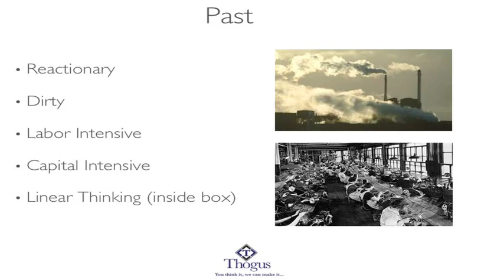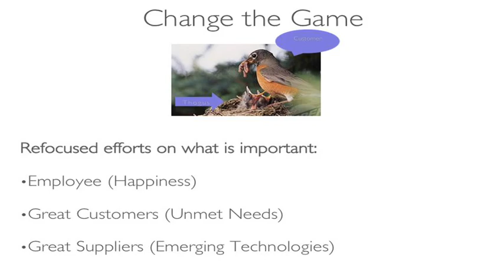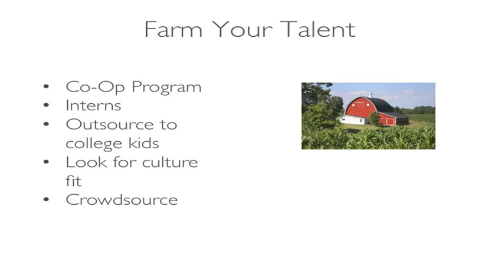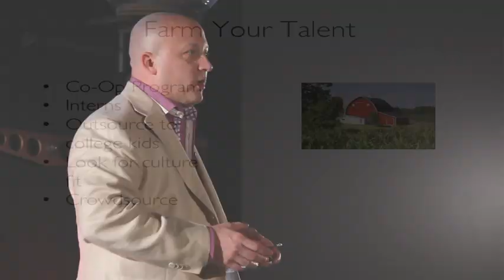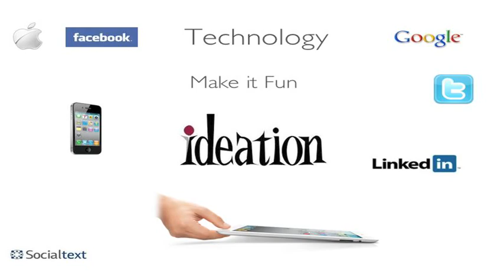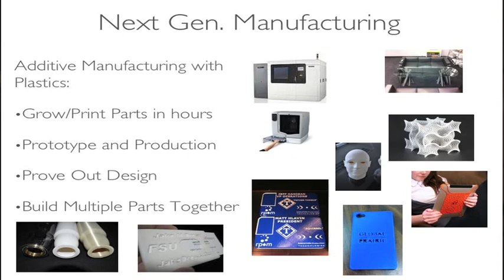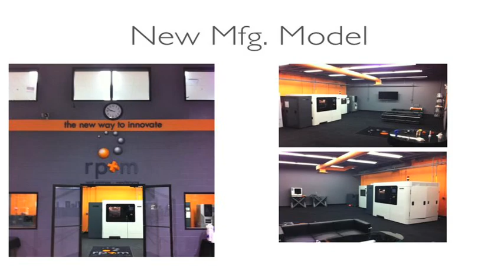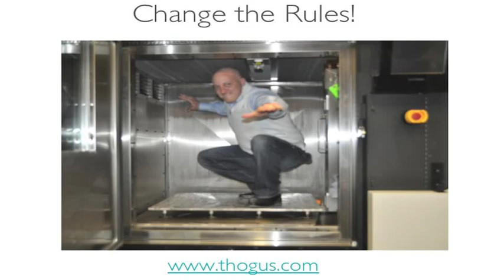TEDxCLE - Matt Hlavin - The New Industrial Revolution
Since joining Thogus in 1997, Matthew Hlavin, has been the driving force in Thogus' growth over the last thirteen years.   Hlavin was named President of the Avon Lake, Ohio manufacturer in early 2009 after mastering roles such as sales representative and vice president of sales and marketing. Leading the 60+ employee custom plastic injection molder, Hlavin promotes innovation within Thogus as well as outside the walls by developing critical partnerships with suppliers and customers.
Hlavin strategically positioned Thogus as a boutique manufacturer in 1997 when the injection molder took a daring move to fire its automotive clients, creating opportunities to expand production in other markets. Hlavin and his team took this time to identify other prospects, technologies and partnerships with resin manufacturers. Throughout the next twelve years, Hlavin is credited with implementing metal replacement solutions, rapid prototyping services and adding biomedical engineering and design capabilities.
Hlavin is no stranger to manufacturing since he is the grandson of one of the founders, Jack Thompson who formed Thogus with Walter Gus. Thogus, comprised of "Thompson + Gus" began in 1950 as Master Mold & Die and changed its name in 1958 when Thogus Products molded its first tube and hose fittings.
In 2010, Hlavin took on the two-year role of president for the plastic industry's leading organization, MAPP (Manufacturers Association for Plastic Processors). Additionally, Hlavin established three new divisions for Thogus, 1) Radiation Protection Technologies, incorporated in 2009, creates radiation shielding components, thus replacing harmful lead products, 2) rapid prototype + manufacturing (rp+m), incorporated in 2010, a resource for timely prototypes and production-ready parts without the need for tooling and 3) Hlavin created a specific engineering division with both biomedical and industrial designers to further assist customers.